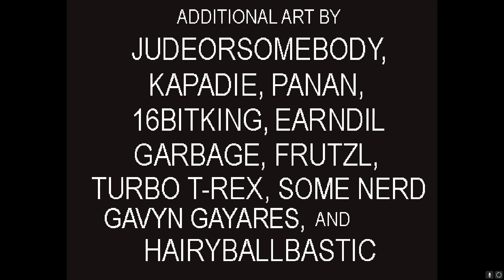lisa the hopeful: cyclops route ending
dont need no friends dont need no girl just everybody dead and my jerky throne